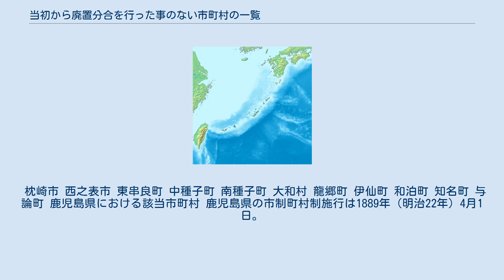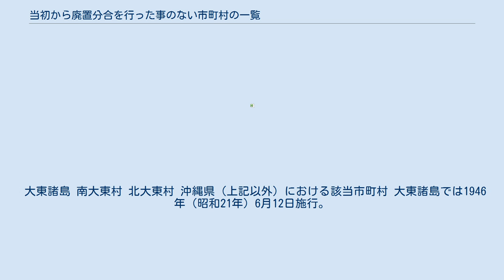当初から廃置分合を行った事のない市町村の一覧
当初から廃置分合を行った事のない市町村の一覧では、日本において市制・町村制・島嶼町村制・北海道一・二級町村制・北海道区制に基づいて初めて自治体を置いた後、一度も廃置分合、即ち「分割」「分立」「合体」「編入」を行っていない市町村を掲載する。
各制度施行以前の変更、境界変更（法人格が変わらないものを指す）、埋め立て等による領域の拡大、領域の変更を伴わない市や町への昇格は許容した。
 市制及町村制等の制度は「我が国で初めての近代的な市町村制度」「近代的な意味での地方自治制度がスタートした」制度として各文献で紹介されており、同文献にて「市町村の制度上の起源としてとらえ」られている事から、左記文献に倣い当項目では「当初」の起点を市制及町村制等とした。
 北海道では、北海道一級町村制・北海道二級町村制および北海道区制により施行され、市町村によって施行日が異なる。
 なおこの節において、1943年（昭和18年）6月1日施行の市制・町村制改正と北海道一・二級町村制の廃止に伴って二級町村を指定町村とする変更、 並びに1946年（昭和21年）10月5日施行の指定町村制度の廃止は一覧に含めていない。
 以下、振興局毎に揭載する。
 空知・石狩・胆振における該当市町村 後志・渡島・檜山における該当市町村 日高振興局における該当市町村 上川・留萌における該当市町村 オホーツク・十勝・釧路における該当市町村 根室振興局・北方地域における該当市町村 以下の6村は、1945年（昭和20年）9月までにソビエト連邦が実効支配し、その後ロシアにより継続中である（北方領土問題）。
 蓬田村 西目屋村 野辺地町 横浜町 六ヶ所村 大間町 東通村 風間浦村 佐井村 階上町 青森県における該当市町村 青森県の市制町村制施行は1889年（明治22年）4月1日。
 滝沢市 田野畑村 普代村 野田村 岩手県における該当市町村 岩手県の市制町村制施行は1889年（明治22年）4月1日。
 多賀城市 富谷市 七ヶ宿町 松島町 七ヶ浜町 利府町 大衡村 色麻町 女川町 宮城県における該当市町村 宮城県の市制町村制施行は1889年（明治22年）4月1日。
 上小阿仁村 大潟村 東成瀬村 秋田県における該当市町村 秋田県の市制町村制施行は1889年（明治22年）4月1日。
 金山町 大蔵村 山形県における該当市町村 山形県の市制町村制施行は1889年（明治22年）4月1日。
 鏡石町 檜枝岐村 磐梯町 西郷村 鮫川村 広野町 川内村 葛尾村 福島県における該当市町村 福島県の町村制施行は1889年（明治22年）4月1日。
 五霞町 茨城県における該当市町村 茨城県の市制町村制施行は1889年（明治22年）4月1日。
 野木町 栃木県における該当市町村 栃木県の町村制施行は1889年（明治22年）4月1日。
 上野村 長野原町 嬬恋村 高山村 片品村 川場村 群馬県における該当市町村 群馬県の町村制施行は1889年（明治22年）4月1日。
 蕨市 鶴ヶ島市 三芳町 埼玉県における該当市町村 埼玉県の町村制施行は1889年（明治22年）4月1日。
 鎌ケ谷市 浦安市 富里市 酒々井町 千葉県における該当市町村 千葉県の町村制施行は1889年（明治22年）4月1日。
 東京都（北・南多摩）における該当市町村 羽村市 檜原村 東京都（西多摩）における該当市町村 東京都（東京府）の島嶼部を除く本土部分における市制町村制施行は1889年（明治22年）5月1日（以下に該当無し）。
 但し北多摩郡・南多摩郡・西多摩郡は当時神奈川県下であった為、1889年（明治22年）4月1日の施行。
 なおこの節において、1943年（昭和18年）7月1日施行の東京都制は一覧に含めていない。
 島嶼部 伊豆諸島における該当市町村 島嶼部では伊豆諸島の多くが島嶼町村制により施行（後に普通町村制へ移行）、青ヶ島および小笠原諸島では（普通）町村制により施行。
なお八丈小島では1947年（昭和22年）に地方自治法のもと村制施行。
 綾瀬市 葉山町 寒川町 二宮町 神奈川県における該当市町村 神奈川県の市制町村制施行は1889年（明治22年）4月1日。
 粟島浦村 新潟県における該当市町村 新潟県の市制町村制施行は1889年（明治22年）4月1日。
 舟橋村 富山県における該当市町村 富山県の市制町村制施行は1889年（明治22年）4月1日。
 内灘町 石川県における該当市町村 石川県の市制町村制施行は1889年（明治...